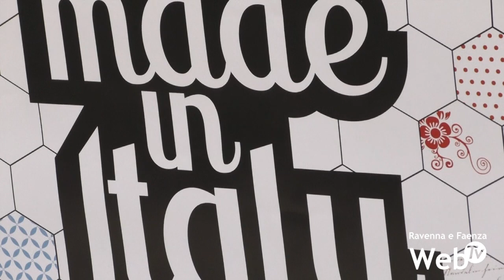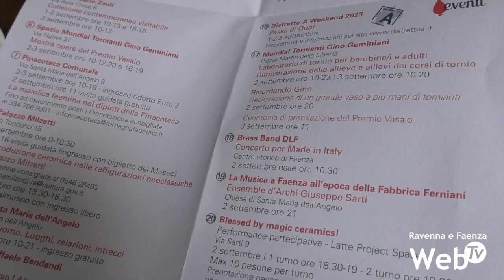Made in Italy: sabato e domenica Faenza celebra la ceramica italiana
La migliore ceramica italiana in mostra a Faenza sabato 2 e domenica 3 settembre. 120 espositori, mostre, musei aperti, concerti, visite guidate speciali, premi, performance costituiranno il programma di Made in Italy, l’evento ideato a Faenza durante la pandemia e oggi arrivato alla sua terza edizione. Se Argillà è la celebrazione della ceramica internazionale, Made in Italy è l’elogio della ceramica italiana: arte e artigianato, design, oggetti per la casa, gioielli, sculture caratterizzeranno la due giorni di mostra-mercato attorno alla quale da quest’anno si svilupperanno una serie di eventi in tutto il centro città, che sarà raggiungibile grazie al servizio navette Green Go Bus, potenziato per l’occasione, sia da Piazzale Pancrazi, sia dal centro commerciale Il Borgo.